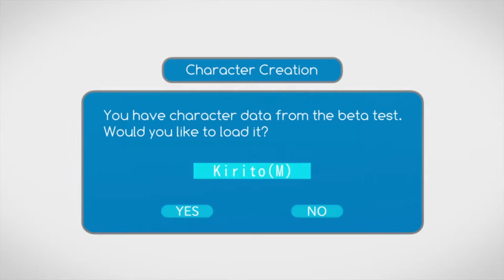Welcome to Blood Online!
If SAO was Blood